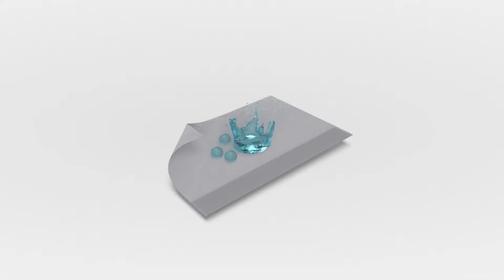Vango Faros Drive Away Awning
The new 2019 Vango Faros Drive Away Awning  comes in a tall and low model suitable for campervans and motorhomes. If you have any questions regarding these awnings please ask